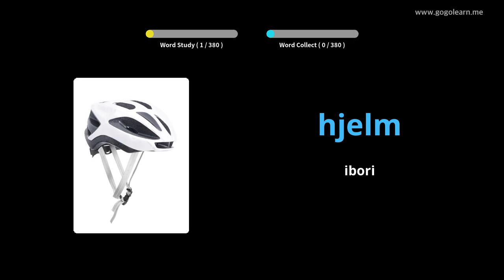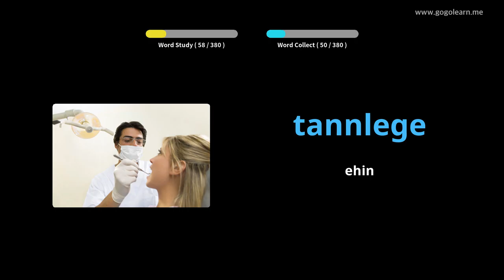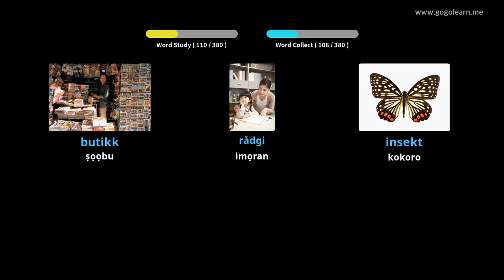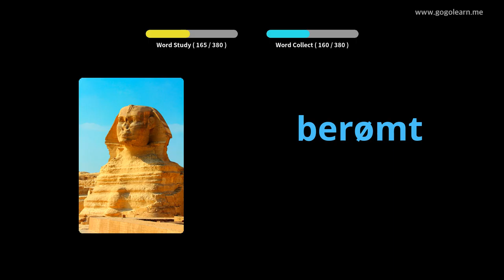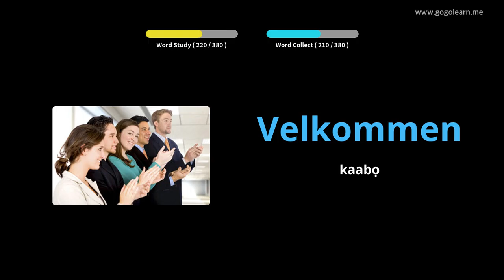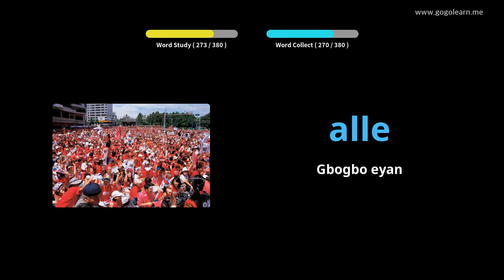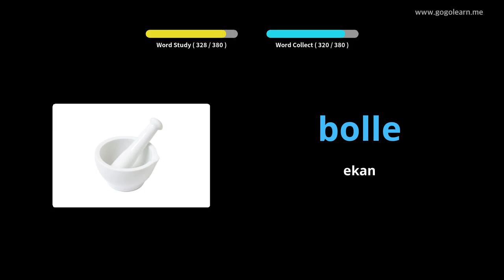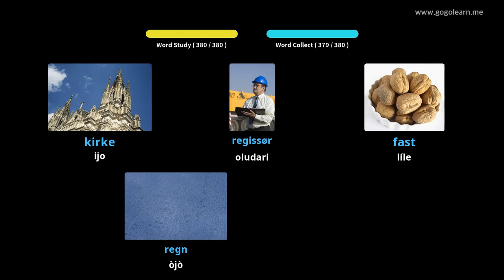Ile-iwe Atẹkọ Ile-iwe giga Nowejiani 1 | Golearn